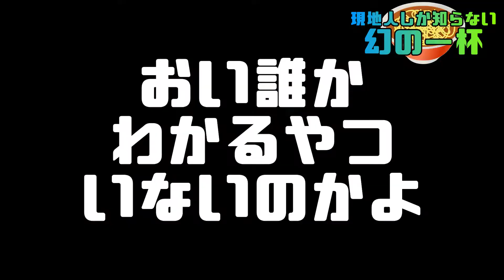【ネット未掲載】現地人しか知らないレア屋台のバミーサイガイってどんなの？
「地図に載ってない店だけど、美味しすぎて20年以上通ってます！」
タイにビジネスで10年住んでいた日本人レストランオーナーがこっそり教えてくれた！
夜9時からしか開かないというタイ・バンコクの路上屋台で食べられる
激安&絶品バミーサイガイとは！

メンバー突然の脱退により二人になってしまった貧乏自腹海外旅、
タイ・バンコク編！

【バミーサイガイ屋台情報】
［所在地］3 Soi Phetchaburi 7
Khwaeng Thung Phaya Thai, Khet Ratchathewi
Krung Thep Maha Nakhon 10400 タイ
［営業時間]
21時〜不明

●わさびちゃん (元バーゲンセール)

●けん(ピーチキス)　カメラマン

【わさびちゃん過去の出演番組】

●テレビ

XL 3分半クッキング/Heaven?～ご苦楽レストラン～/ウチのガヤがすみません！/バクモン学園(準レギュラー)/『ぷっ』すま/一夜づけ/今夜もドル箱V/日村がゆく/お願い！ランキング/ZIP!/ものまねグランプリ/有田ジェネレーション/有吉ジャポン/モニタリング

●ラジオ

サンドウィッチマンの天使のつくり笑い

●雑誌

月刊公民館 「バーゲンセールの 笑う公民館には芸人きたる」連載中

パチスロ7 「スロすろわさびちゃん」連載中

制作チーム【BaGGaGe“3”】(バゲッジスリー)

企画/構成/台本作成/演出/動画編集/ディレクション/キャスティング/MCなどマルチな活動を行う。

【その他YouTube】

公式 XL3分半クッキング

月刊公民館ちゃんねる

バラエティ賃貸お笑い芸人街ブラチャンネル

【関連ワード】

公民館芸人/コルギ/すりすりわさびちゃん/スロすろわさびちゃん/海外/旅/激安/芸人/アラサー/女芸人/

●わさびちゃん (すりすりわさびちゃん)

趣味       すりすりわさびちゃん/お酒を作る/演説/ウォーキングデッドを相方に語る/美肌研究

特技　小顔コルギ/MC/お説教/ファッションコーディネート